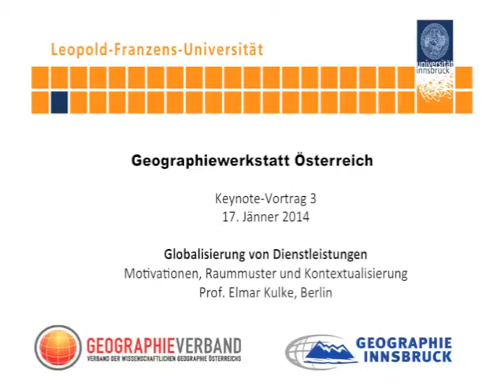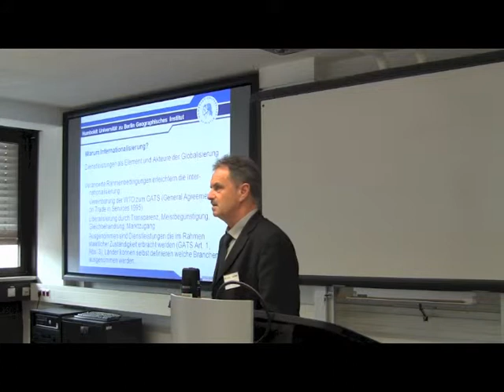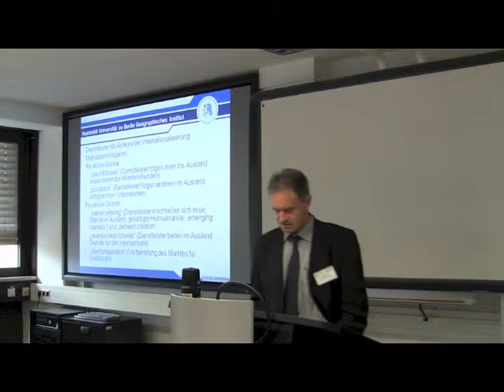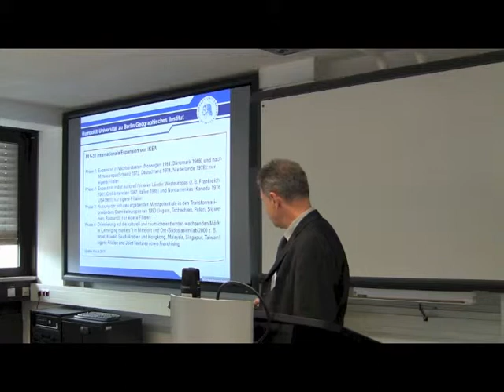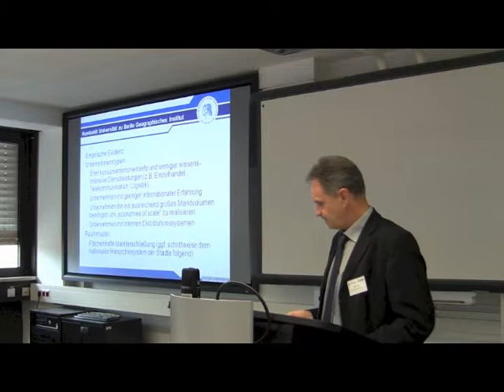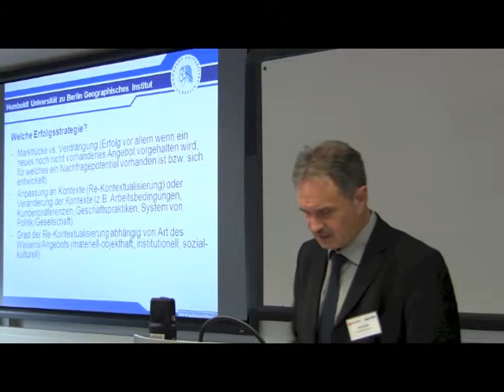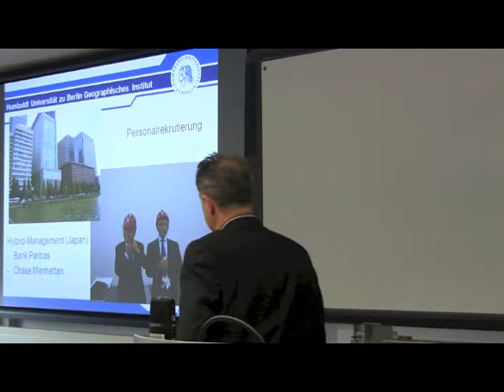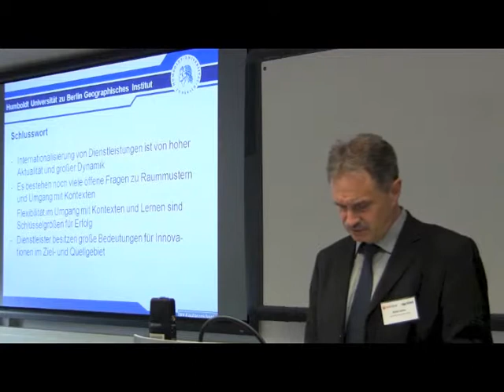Prof. Elmar Kulke - Globalisierung von Dienstleistungen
Keynote-Vortrag im Rahmen der Geographiewerkstatt 2014 des österreichischen Geographieverbands am 17. Jänner 2014, Institut für Geographie der Universität Innsbruck